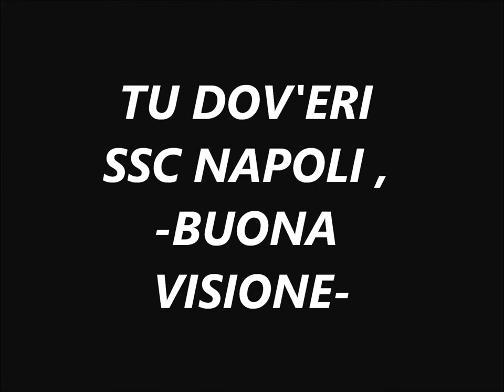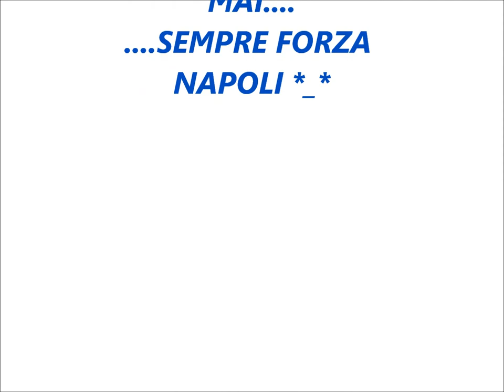TU DOV'ERI SSC NAPOLI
GUARDATELO NON VE NE PENTIRETE ! ! ! ! ! ! ! !
canzone creata dai pooh